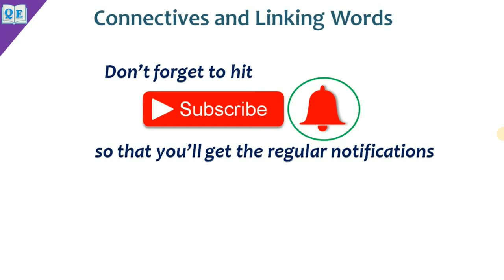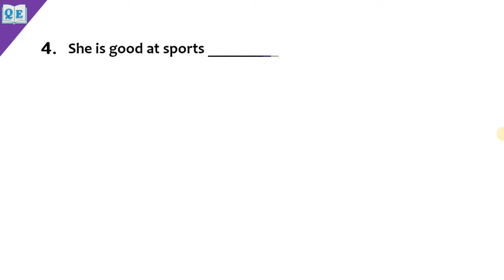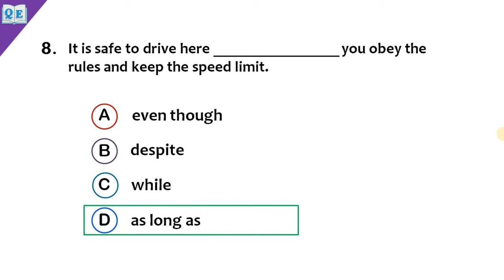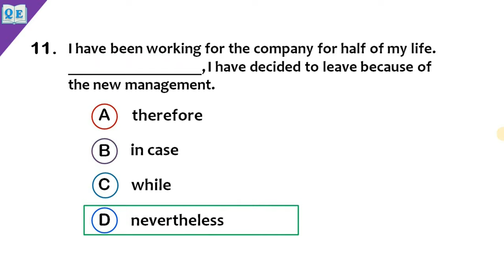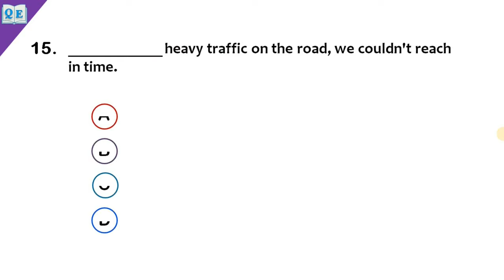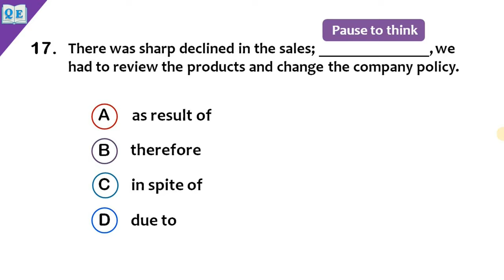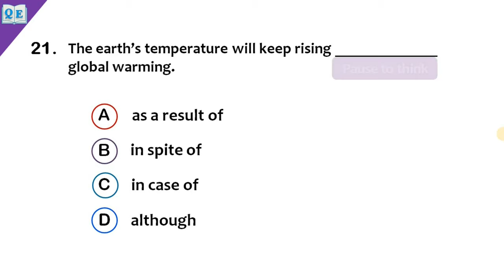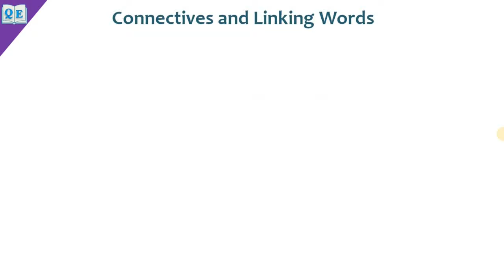Connective & Linking Words | Practice Test Linkers & Connectors by Quality Education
Introduction:
In today’s video, you will learn and practice conditionals in English. There are five different kinds that are usually seen in the text.

Linking words or connecting words are helpful in any style of writing because it helps the reader to follow the flow of what you are saying. Whether it’s an argument in an essay or an explanation on some topic, your reader needs to be able to follow what you are saying.
Linking words are those words that showcase a connection between sentences. These words are also known as transition words and are used to show a relation among paragraphs or different sections in an essay.

As the name suggests, Linking words bridge the gap between the ideas or concepts written in the essays. Your text seems to be more cohesive with the usage of linking words. Use proper linking words to reduce the reading efforts of the readers. Readers don’t want to take mental stress in understanding your essay. Therefore, it is necessary to make things easy for them, so that you can achieve your target score if you’re writing any competency test.
To abstain from losing your reader’s attention while moving to start with one point then onto the next, you have to weave your thoughts and contemplations along with transitions.
The logical associations between different segments in your writing give your readers a line of ideas to follow. Also, it will help in boosting the chances that they’ll give their unified consideration to your topic or explanation.

Linking words assist you with threading your writing together and better draw in a crowd of people. Linking words assume a significant job in an essay. Without linking words, the information introduced in an essay is only a dump of words. If you don’t need your assignment to be awkward and disconnected, use linking words and expressions effectively.